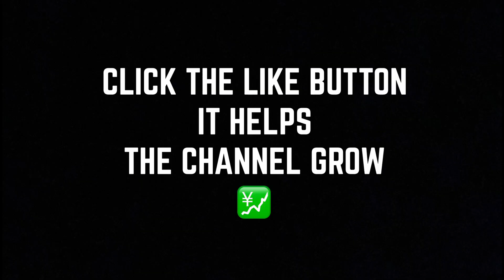NEVER HAVE I EVER WITH 2 STRIPPER SISTERS